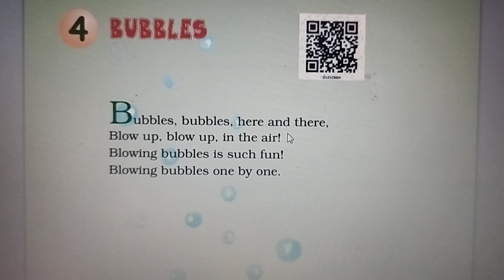1 St STD -4.Bubbles - English - (Raindrops) - NCERT, CBSE syllabus - Telugu